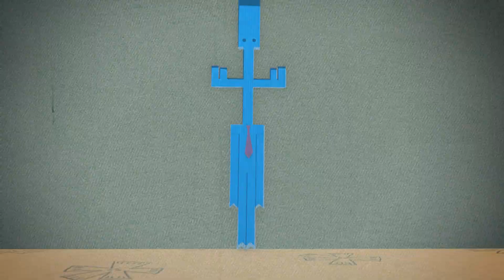Paper Tales - Ep 43 - Cool boots Kids show - Moolt Kids Toons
Animation series “Paper Tales” tell the audience about the adventures of paper characters – a moose named Aristotle and a woodpecker named Knock-Knock. Each episode is a single breath-taking story which unfolds with a reference to a new paper craft.
This time the friends are going to brew compote from paper apples and meet a new paperific friend.
The “Paper Tales” is exciting and useful alternative to sitting in front of a computer.

Join us for popular and informative kids animation, new animated shorts, kids movies, kids cartoon and full episodes of funny animated movies for children. Join us on our Moolt Kids Toons Happy bear channel